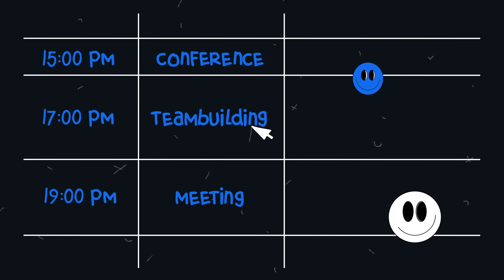Event Promo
Event Promo is a cool-looking template that consisting of animated scenes in presentation style. Dynamic project for your brand advertisements, company presentations, and more. Add your photos or videos, edit the text, adjust colors and enjoy the result.

Project features:
* 5 animated scenes
* Full color controls
* Modular structure